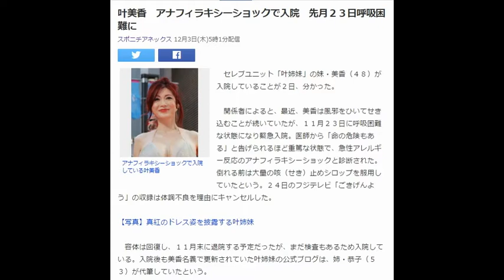叶美香 アナフィラキシーショックで入院 先月２３日呼吸困難に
アナフィラキシーショックで入院している叶美香
　セレブユニット「叶姉妹」の妹・美香（４８）が入院していることが２日、分かった。

　関係者によると、最近、美香は風邪をひいてせき込むことが続いていたが、１１月２３日に呼吸困難な状態になり緊急入院。医師から「命の危険もある」と告げられるほど重篤な状態で、急性アレルギー反応のアナフィラキシーショックと診断された。倒れる前は大量の咳（せき）止めシロップを服用していたという。２４日のフジテレビ「ごきげんよう」の収録は体調不良を理由にキャンセルした。

【写真】真紅のドレス姿を披露する叶姉妹

　容体は回復し、１１月末に退院する予定だったが、まだ検査もあるため入院している。入院後も美香名義で更新されていた叶姉妹の公式ブログは、姉・恭子（５３）が代筆していたという。

　この日、恭子はブログでファンに向けて「美香さんは今、緊急入院で病院です」と報告。同日夜には「検査によりますと、咳止めの中に入っている成分が、症状を起こしたらしいです」と原因を説明。併せて美香からのメッセージとして「私は回復に向かっております。すぐ皆さんに笑顔でお会いできますことを楽しみにしております。それよりも私がいないと何もできない姉のことのほうが心配で…。皆さんもお体お気をつけくださいね」との内容を紹介した。

　恭子はマネジメントや家事など、公私にわたって美香を頼りにしており「美香さんのいないわたくしは、とても心細く、まるで、お魚のいない海のように空虚な心です」とショックの大きさをつづった。

　関係者によると、恭子も看病や気疲れもあり、３８度を超える高熱を出して療養中。美香は１０日頃に退院の見込みという。 引用：Yahooニュース